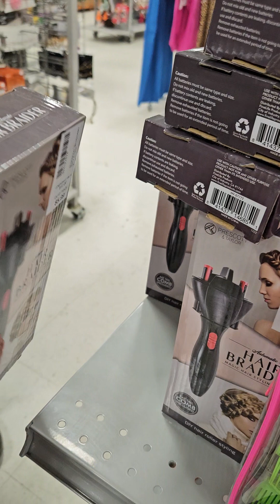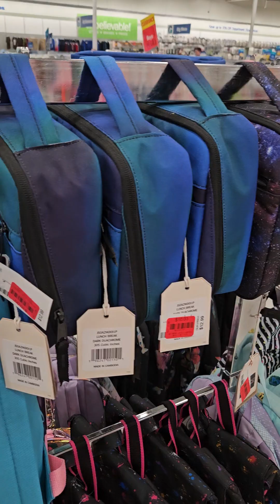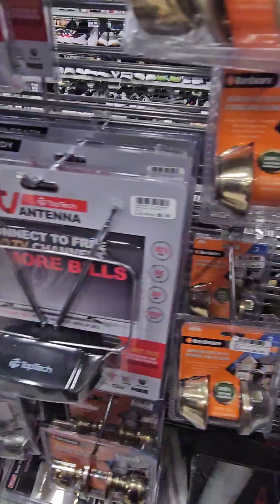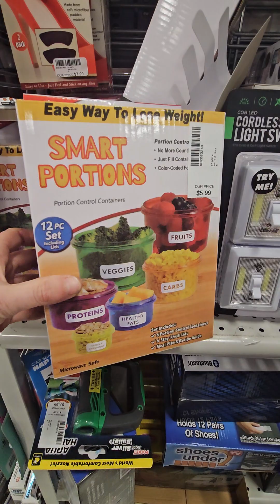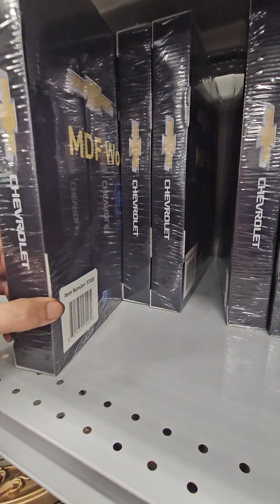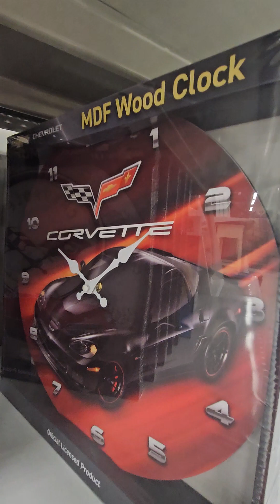Gabe's Discount Store in North Canton Ohio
This place had everything from clothes to home goods and furniture. Check this place out the address is 5800 Whipple Ave N.W in North Canton ohio